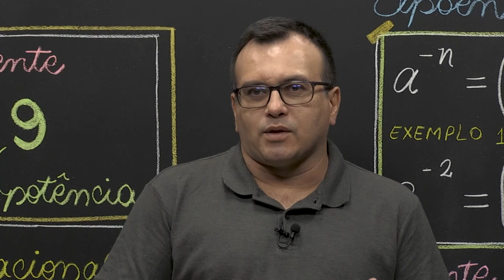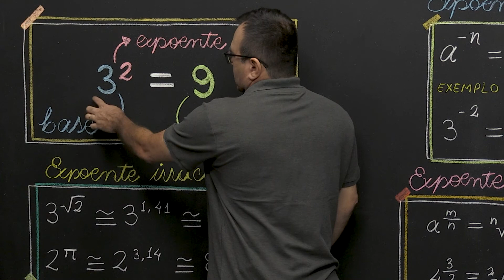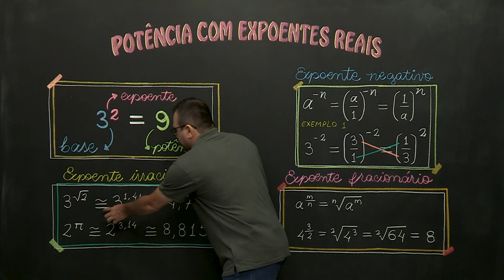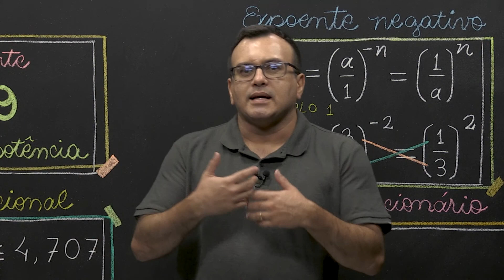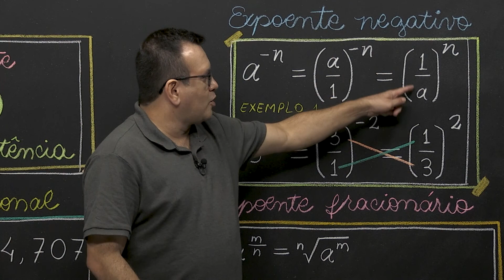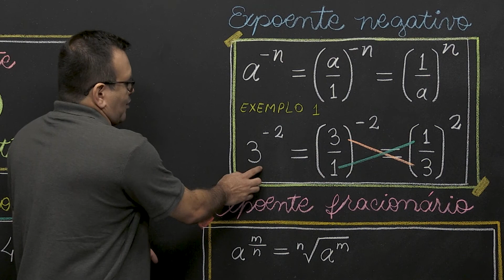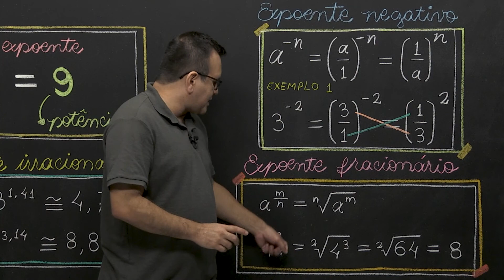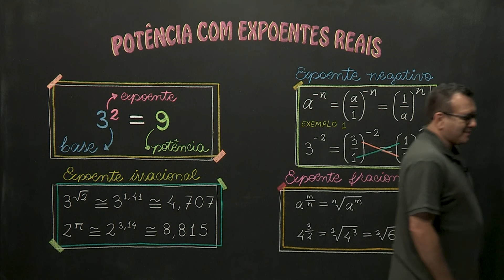Potência com expoentes reais​ - Matemática - Ensino Médio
Quando falamos em potências de expoentes reais saiba que podem ser envolvidos números inteiros, racionais e irracionais no expoente, mesmo que não tenhamos resultados exatos em suas operações.